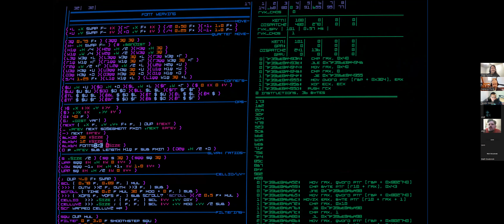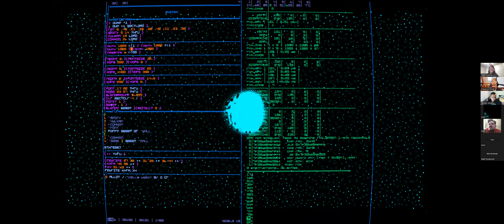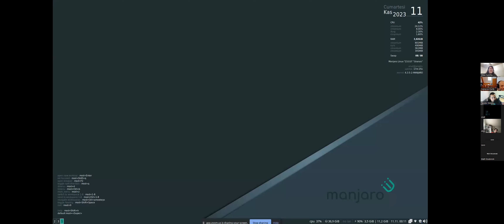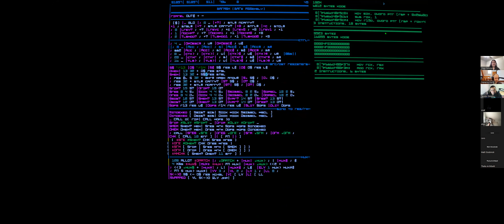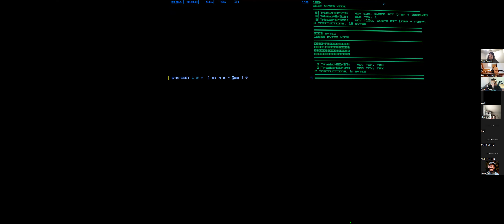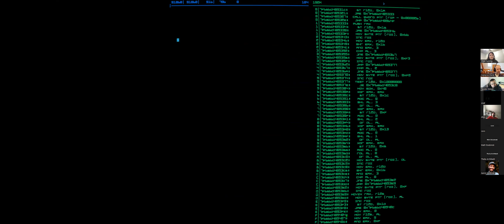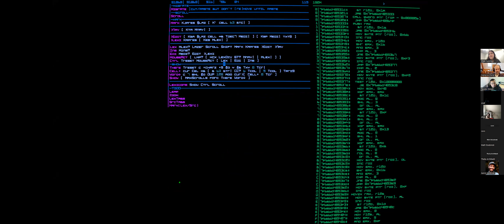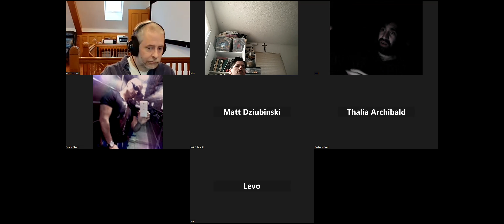Coffee Compiler Club, 2023_11_10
Coffee Compiler Club meeting on Nov 10, 2023.
Typical rambling conversation loosely related to compilers, language runtimes, GC, performance and optimization.

[Started recording time]  - please subtract the time in order to match the timing offset in youtube
Start - 10:04:45 AM PDT

[Timestamps]:
00:00:00 - Misc
00:02:00 - Onat demo (Kyra programming language)
00:25:00 - Single character keyword programming languages
00:29:00 - Bugs software and hardware and real
00:32:00 - Mushroom types and spores
00:33:00 - Serializing closures and code
00:39:00 - ? operator
00:49:40 - Exceptions
01:14:00 - Abstractions